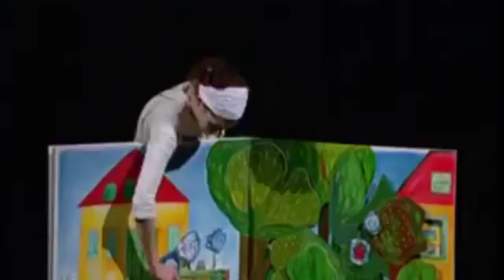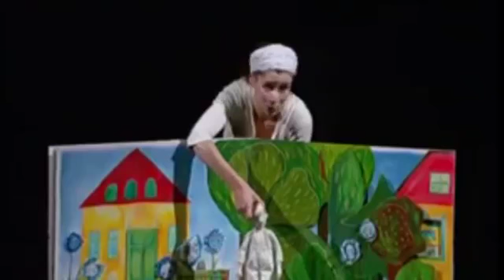Lázár Ervin: Virágszemű (színház, mese) | MESE TV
Virág Julcsa szeme igencsak szép. Ebből lett a botrány, mert a virágok is véleményt nyilvánítottak. Megindult a színek harca: ki hasonlíthat jobban a kislányhoz. Zsigaföstő szerencsére megérkezik, és igyekszik igazságot tenni.
Előadja: Badacsonyi Angéla
A Tintaló Társulat előadásáról a felvételt az egyszervolt.hu szerkesztősége készítette.